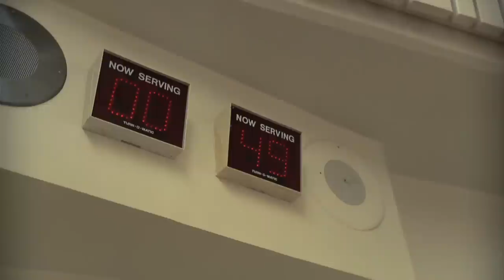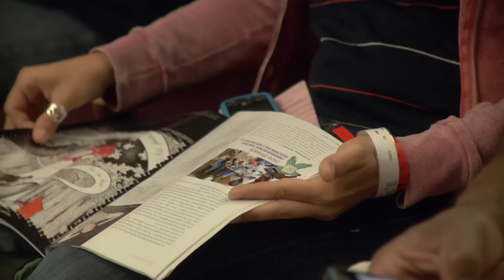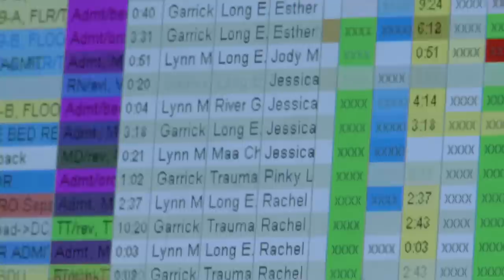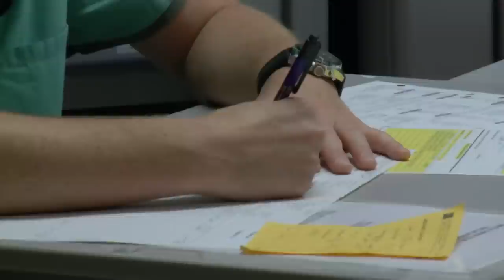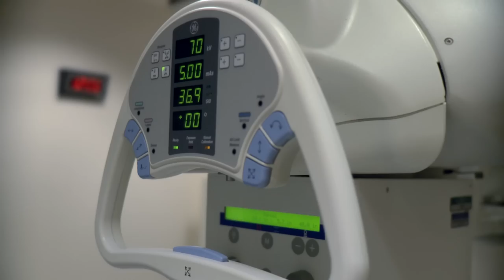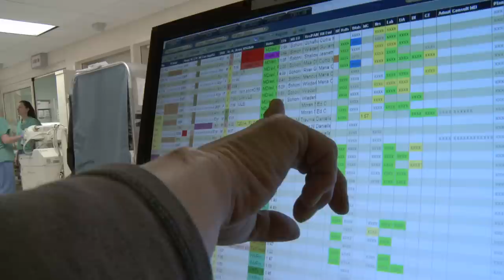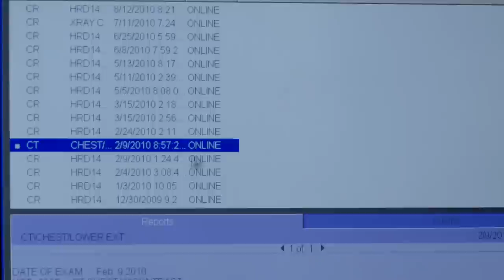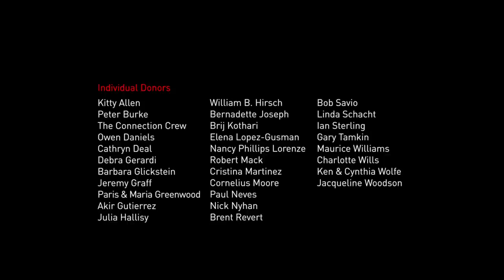The Waiting Room 1080p HD